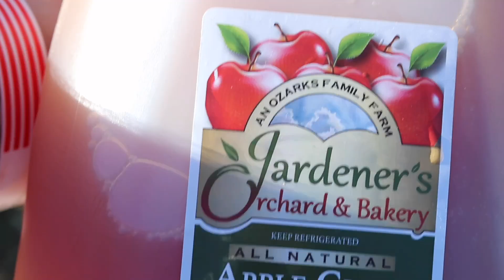Day at the pumpkin patch | ON THE FARM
We found an amazing pumpkin patch we spent hours there doing so many activities it was such a fun time with the family! Come along with us!